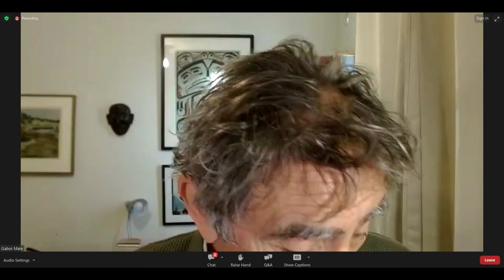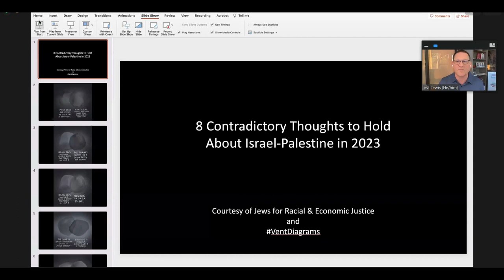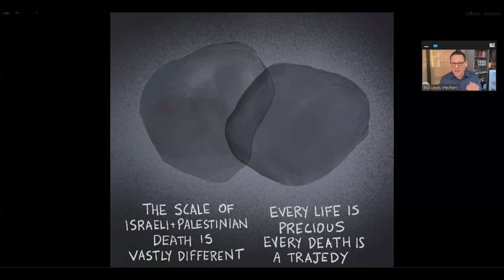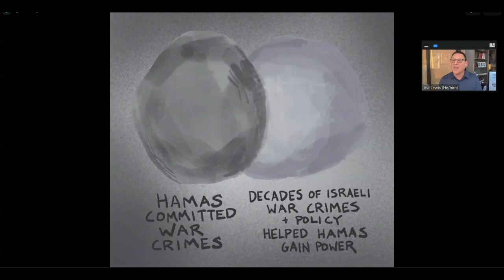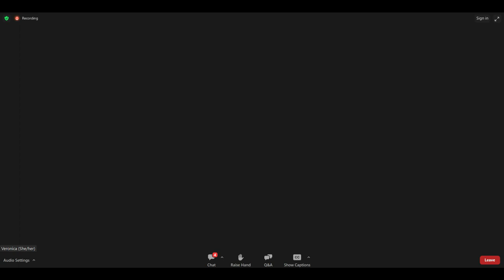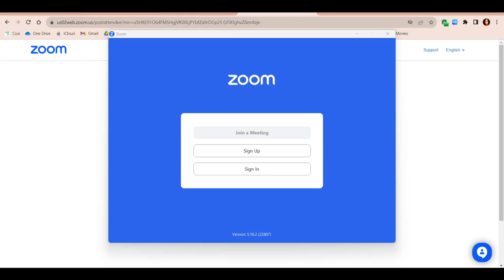Indigenous Solidarity with Palestine Webinar